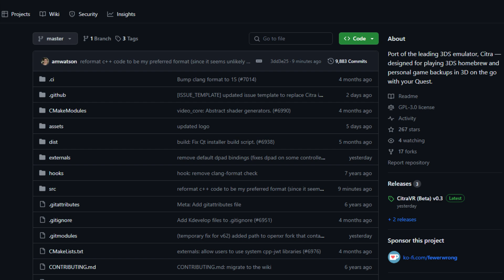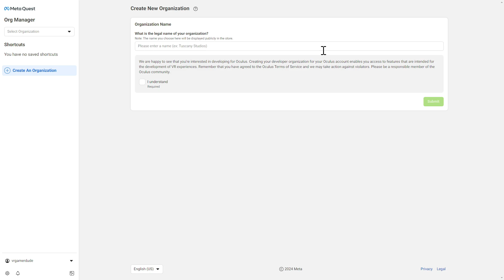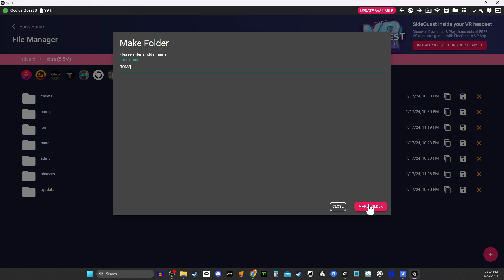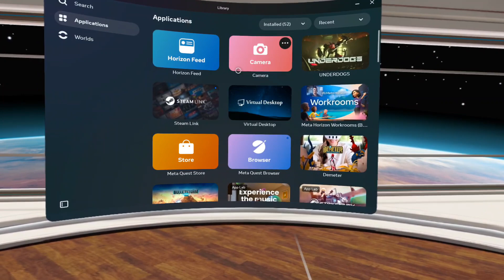How To Install CitraVR Nintendo 3DS Emulator On Quest 2, 3, Pro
CitraVR is a Quest port of the leading Nintendo 3DS emulator Citra. The project from Amanda Watson can be found on Github and installed to Meta Quest 2, Quest 3, or Quest Pro via SideQuest:

0:00 Introduction
0:58 Step 1: Set up developer mode
1:57 Step 2: Sideload the emulator
2:29 Step 3: Create a ROMs folder
2:53 Step 4: Find and launch CitraVR

If you’re having trouble, check out our written guide wirh more details